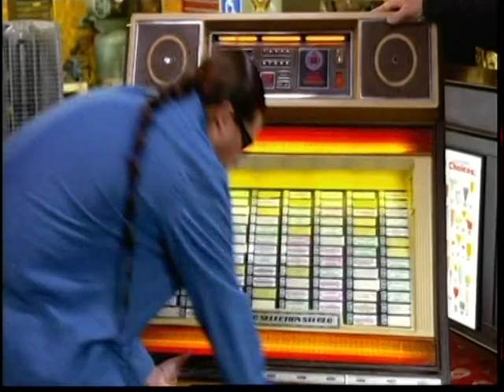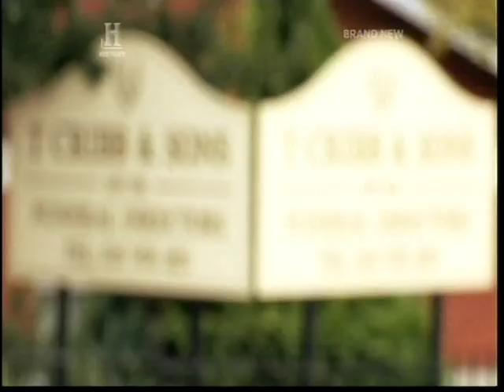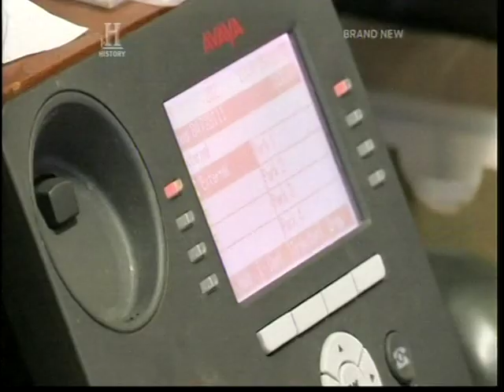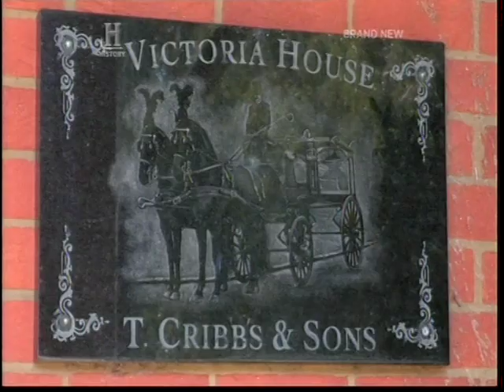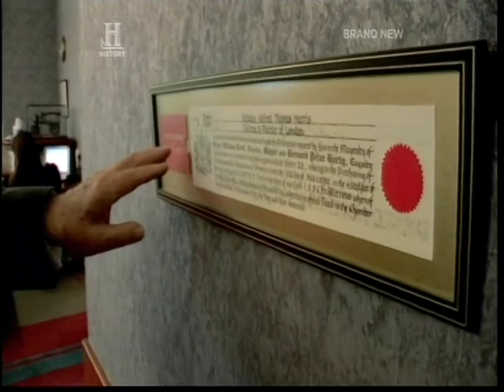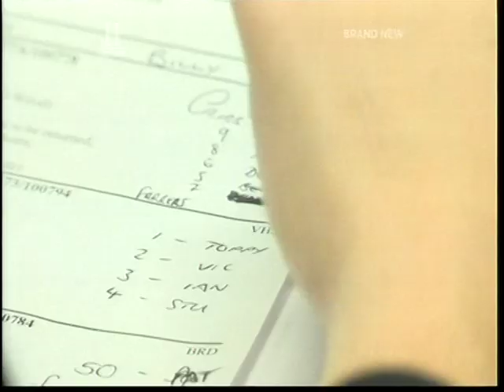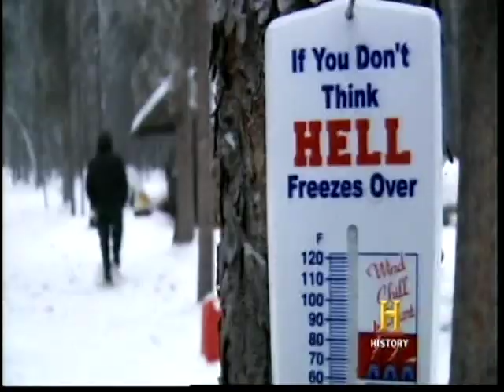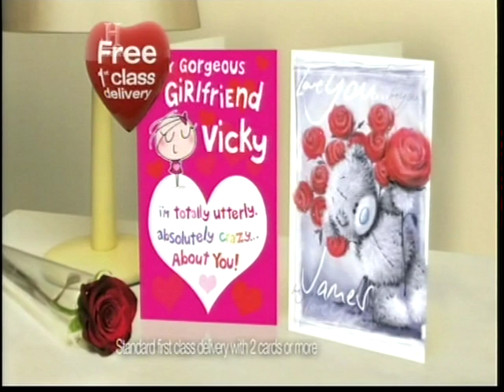Poulton on Grave Trade Intro